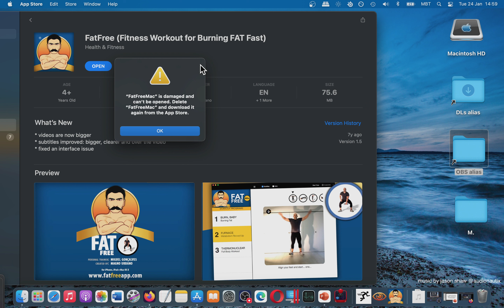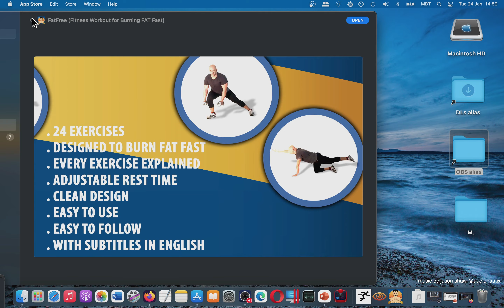[MAC] Health & Fitness App: FatFree Fitness Workout for Burning FAT Fast = Basic Overview